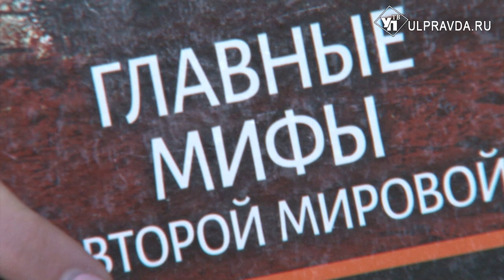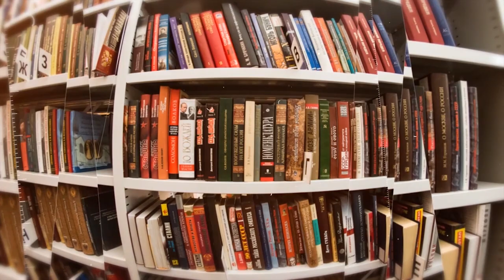Дежурный по чтению. «Главные мифы о Второй мировой» от Алексея Исаева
Ульяновские библиотекари расскажут зрителям об интересных экземплярах Дворца книги.